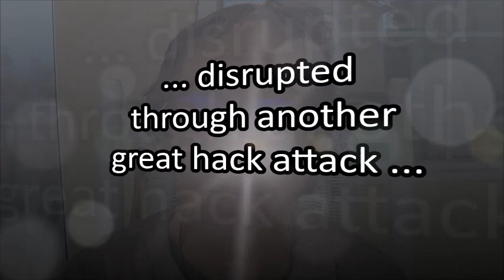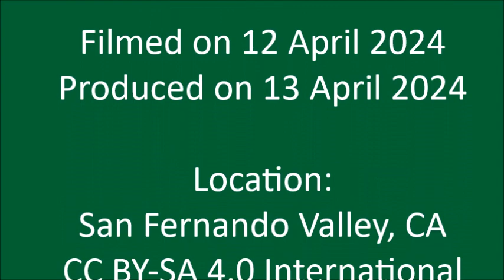Feature Film: "Chinese Trade Tensions: What to Look Out For" ... "Short: "Raven Wars with Hawk"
Filmed on 12 April 2024 and published on 13 April 2024

Feature Film: "Chinese Trade Tensions: What to Look Out For"
Short: "Raven Wars with Hawk"

Produced on 13 April 2024

Location:
San Fernando Valley, CA